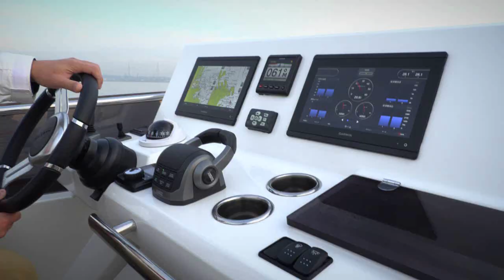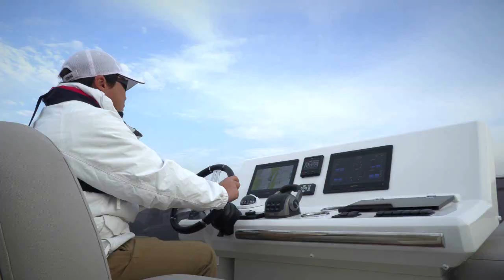PRESTIGE 520 in Yokohama, Japan - by PRESTIGE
Embark for Japan aboard the PRESTIGE 520 🇯🇵 🌏

In a pure, dynamic style, the PRESTIGE 520 offers multiple zones for relaxing in comfort.

First, we have the XXL flybridge, unique on a motor yacht of 52 feet!

Life on board is easy, enhanced by numerous clever details. Conducive to relaxation, the L-shaped saloon includes an immense integrated storage locker. Intensely bright, the inviting saloon evokes a sense of well-being.

Facing sofas and a modular cockpit bench seat, which can pivot to face the saloon, create the perfect space for entertaining.

Extremely large windows contribute to the soft, warm atmosphere on the interior, while offering unimpeded visibility.

Embarquez pour le Japon, à bord de la PRESTIGE 520 🇯🇵 🌏

Dans un style pur et dynamique, la PRESTIGE 520 offre plusieurs zones de confort dont le flybridge format XXL.

Souplesse et ingéniosité rythment la vie à bord. Intensément lumineux, le carré est une véritable invitation au bien-être.

Les canapés en vis-à-vis, et la modularité de la banquette de cockpit, qui peut basculer vers le carré, offre un espace de convivialité inédit.

Les très larges vitrages confèrent à l’espace intérieur un esprit chaleureux empreint de douceur. La visibilité est immense.